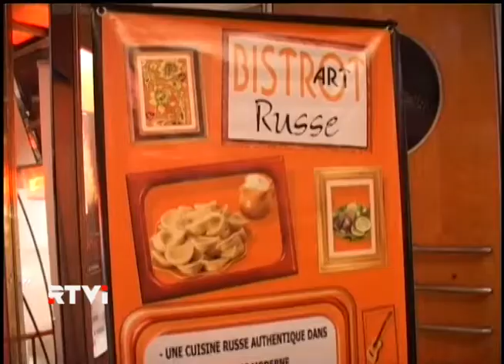Неделя росссийского кино в Париже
В ходе фестивального показа во французской столице были представлены 18 картин. Только современное кино - как художественные, так и документальные фильмы, авторские ленты, арт-хаус. В программу киносмотра вошли нашумевшие "Географ глобус пропил" Александра Велединского и "Легенда номер 17" Николая Лебедева, которая рассказывает о легендарном хоккеисте Харламове.